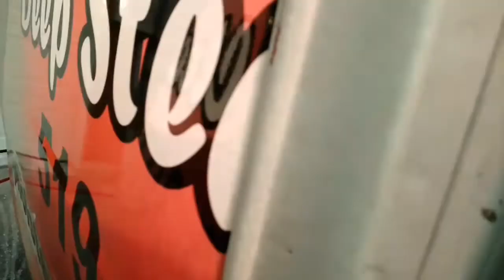Carpet Cleaning Spot Cleaning | Brantford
Elite Carpet Care
14 Draper Street
Brantford ON

Cleaning carpet and using BonnetPro product's.